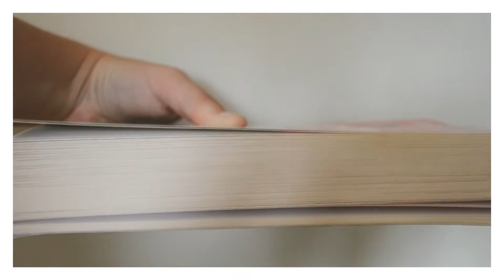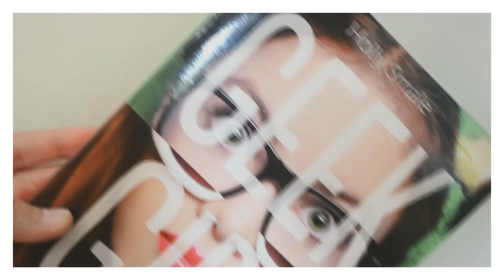GEEK GIRL (TOME ①) ▬ HOLLY SMALE 🤓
▼ Besoin d'informations ?  ▼

• Mon Kik : skatelolly
• Mon Snap : skatelolly2
• Musical.ly : imoceaneytb

☾- MINI BIO :
• Je m'appelle Océane, j'ai 18 ans, je filme avec un Nikon D3100, je monte avec Filmora et Sony Vegas Pro